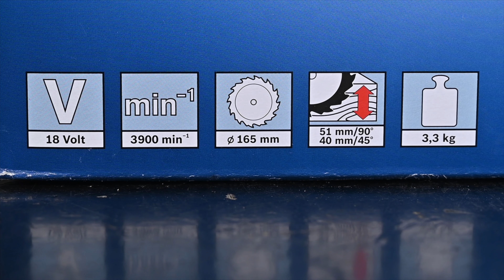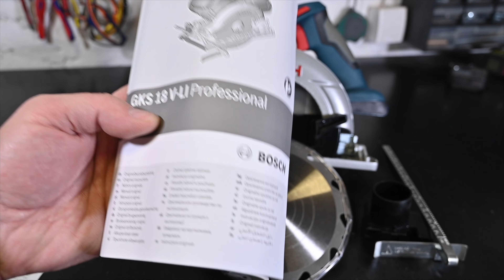Bosch GKS 18 V-LI Akumulatorska Kružna Testera Cirkular + Expert for Wood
Recenzija Akumulatorske kružne testere - cirkulara Bosch GKS 18 V-LI
Radi se o kompaktnom modelu Bosch ručnog cirkulara koji nosi list testere prečnika 165mm.
Uz cirkular testiramo i listove testera Speedline Wood i Expert for Wood Speed, pa ćemo videti kakva je razlika u kvalitetu reza.
Cirkular se jako stabilno i lepo ponašao na testu a vi pogledajte u videu kako je sve to izgledalo.

Tehničke specifikacije Bosch GKS 18V-LI
Napon: 18 V
Prečnik lista testere / rupa: 165 mm / 20 mm
Broj obrtaja: 3.900 obr/min-1
Kapacitet sečenja pod 90° (max): 51 mm

Sa samo jednim punjenjem akumulatora seče do 50 ploča od iverice (900 x 19 mm)
Electronic Motor Protection (EMP): štiti motor od preopterećenja i tako osigurava dug životni vek